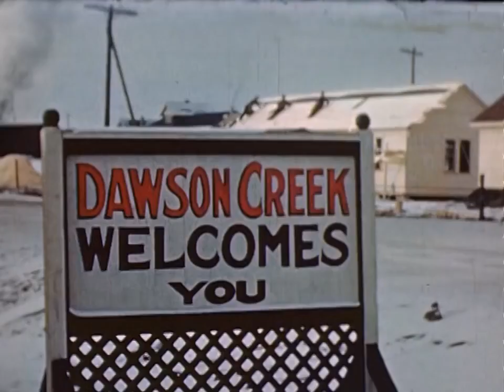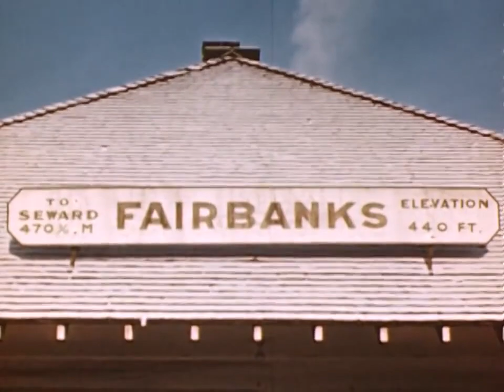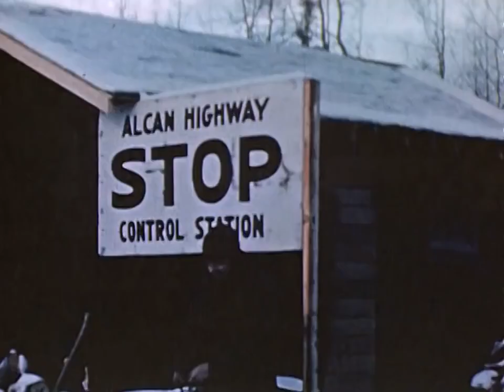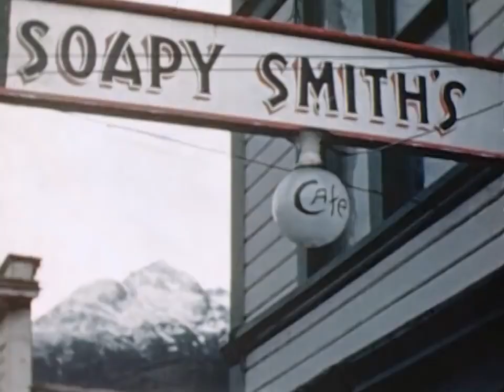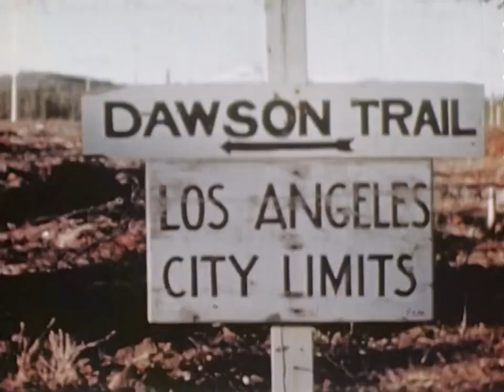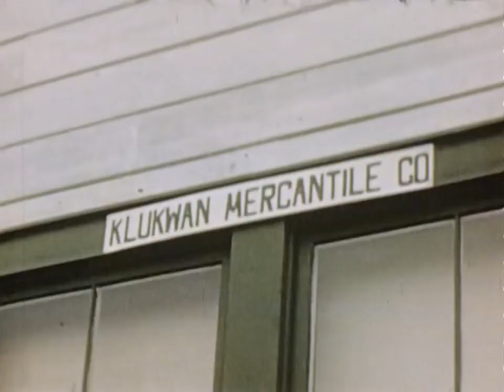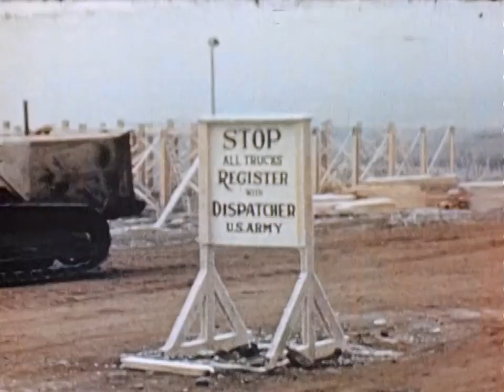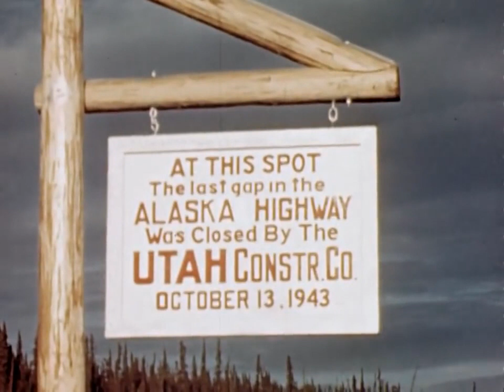Construction of the Alaska Highway 1944 US Army; World War II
Original footage of the construction for the 1,500 mile Alaska Highway 1944 US Army; Dawson to Fairbanks; World War II.